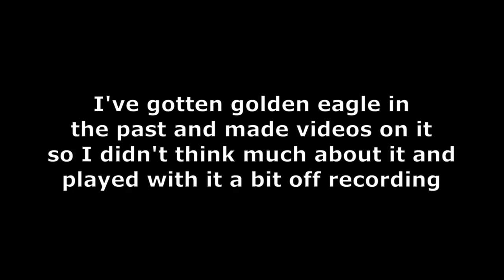The luckiest week in mope.io...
Discord Server